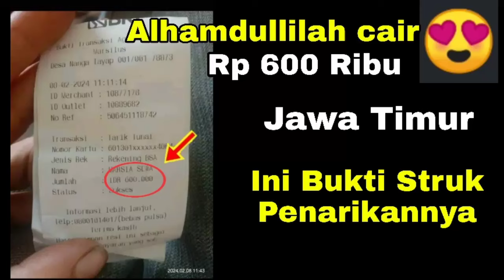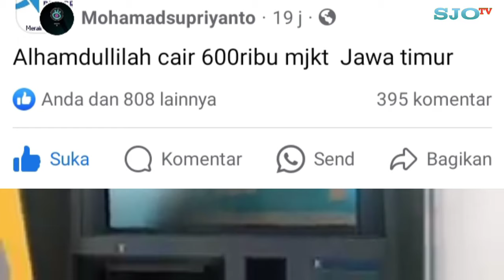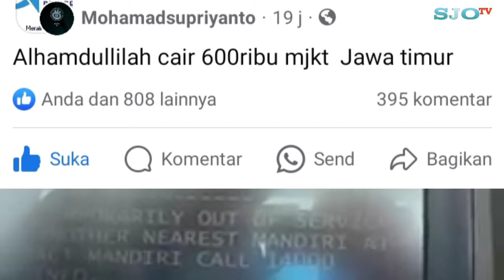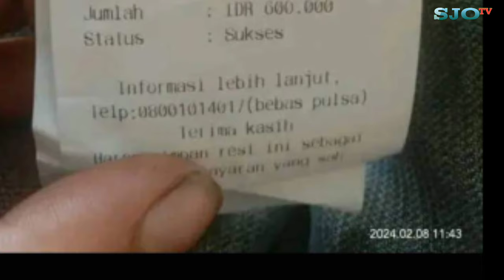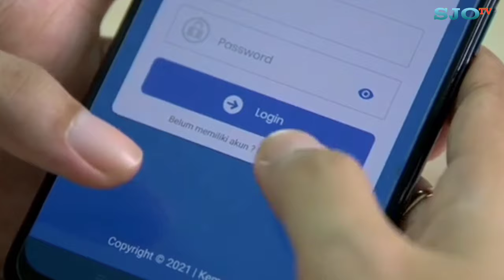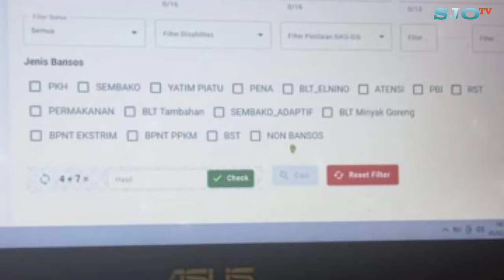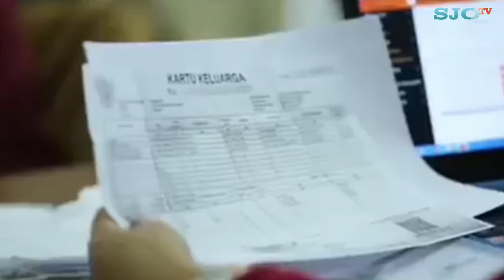😍Alhamdullilah CAIR 600 ribu wilayah Jawa timur, Apakah BLT mitigasi resiko pangan 2024❓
Alhamdullilah cair 600 ribu Jawa timur, Apakah BLT mitigasi resiko pangan, blt mitigasi resiko pangan 600 ribu 2024 kapan dicairkan#bltmitigasiresikopangancair